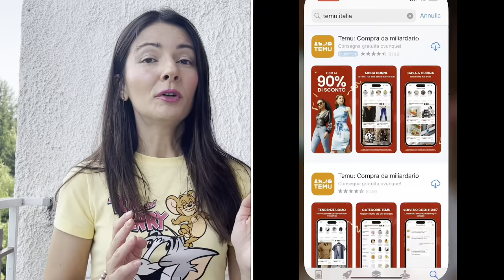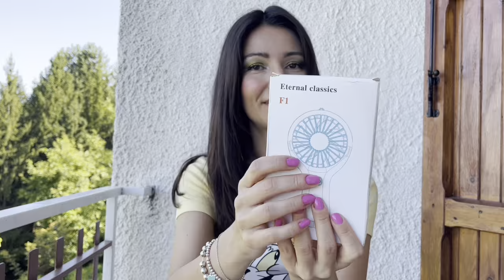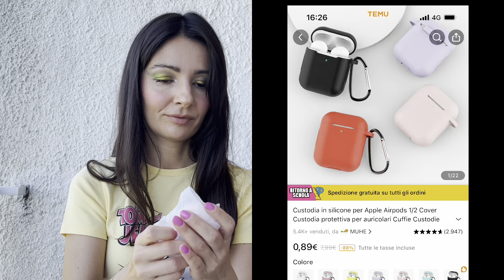Unboxing e Recensione Onesta di TEMU! Prezzi bassi mai visti! Vale la pena?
🔍 Oppure cerca il mio codice【dkd3927】sull'App Temu per richiederlo

🌷 Link ai miei prodotti:
1pc Mini USB Luce Notturna €2.49💰
1 Detergente Per Tastiera, Gel Per La Pulizia Della Polvere €1.99💰
Custodia Protettiva Per Computer Portatile Per Apple MacBook Pro13 Pollici M2 2023,2022,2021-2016 A2338 M1 A2251 A2289 A2159 A1989 A1708 A1706, €11.49💰
Nuovo Mini Ventilatore Creativo USB Piccolo Ventilatore Portatile Portatile Esterno Piccolo Ventilatore Portatile Fresco €2.84💰
Custodia per telefono in TPU a tinta unita per iPhone14ProMax/13/12Pro/11/XR/XsMax/8Plus/7/SE2020 €1.44💰
TWS Wireless 5.3 Auricolari Auricolare In-ear Auricolare Impermeabile Mini Auricolare Cuffie Stereo Per Xiaomi Per Iphone Cuffie Per Telefono Auricolari €7.49💰
Luci Decorative Per La Camera Da Letto Luci Romantiche €5.99💰
5M Luci A Stringa A Batteria Con Fiori E Foglie Artificiali Per Decorare Il Giardino €4.49💰
Nuovo Originale Lenovo Thinkplus LP40 Pro Auricolare Wireless €14.49💰